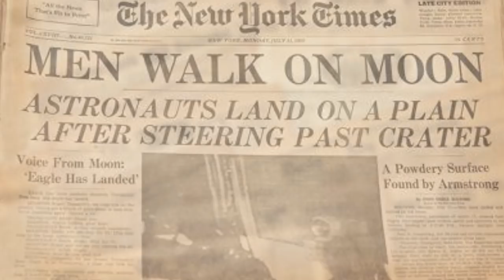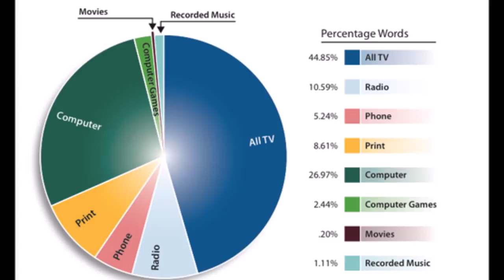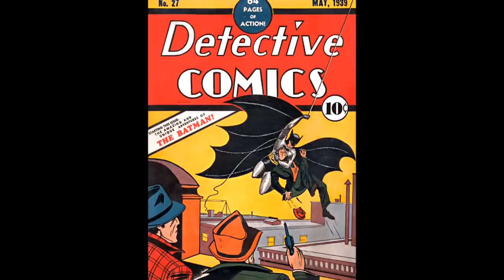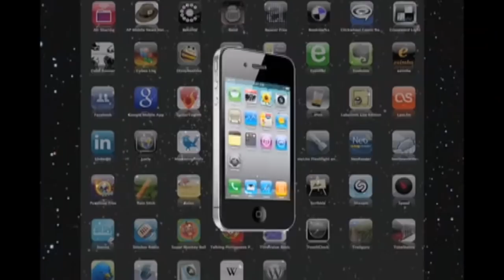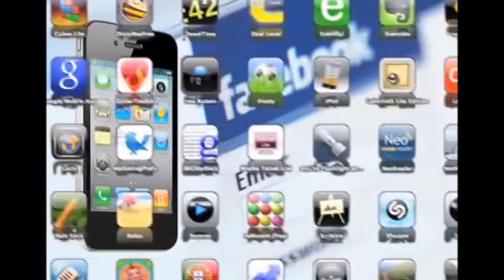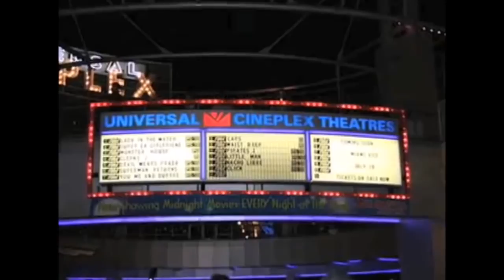Why the Flat Earth will win: The media blurring effect ✅